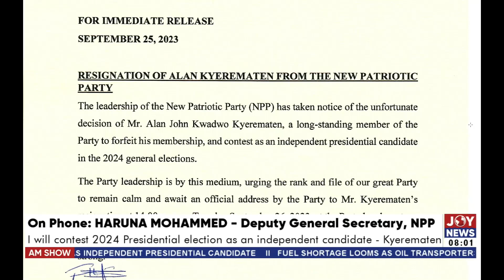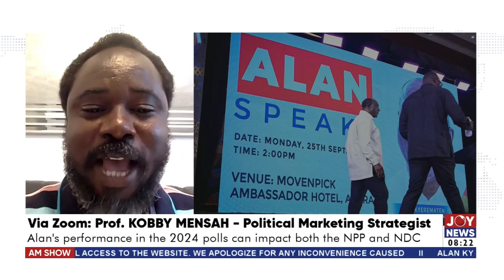Alan Speaks: Ghana needs a new leader, not a new political party | The Big Stories